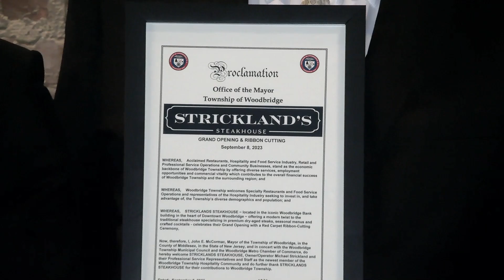Ribbon Cutting: Strickland's Steakhouse | September 8, 2023